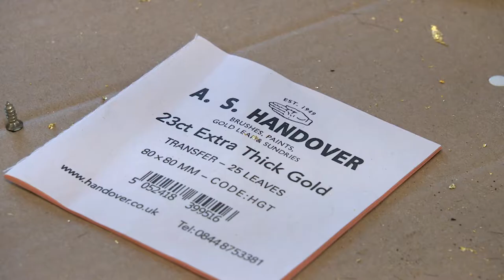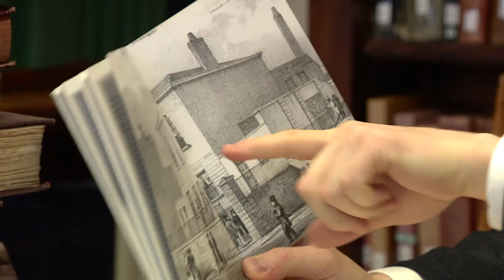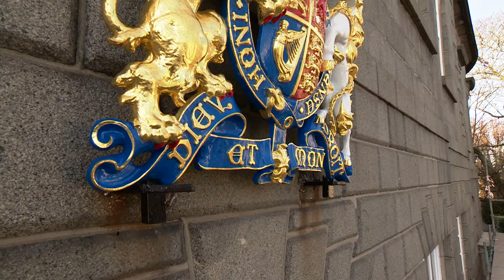Royal Renovation: Parliament of Guernsey's Coat of Arms gets the makeover of a lifetime - ITV News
Royal Coats of Arms feature on official buildings across the British Isles and the Commonwealth but you might never have given them a second look.

They're often carved in stone or made from cast iron and gold and are symbols of our history, and in particular our links with the British monarchy.

In St Peter Port, Guernsey, one very special royal crest that sits on the wall of the parliament building has been having a 'Repair Shop' style makeover - for the first time in up to 50 years.

Our reporter Hamish Auskerry has been speaking to Dave Dowding, one of the few people in Guernsey with the skills to do it justice.

Broadcast on ITV News in the Channel Islands on 16th December 2020.